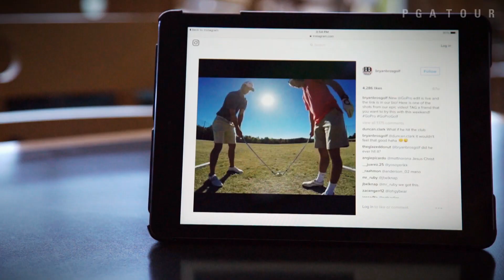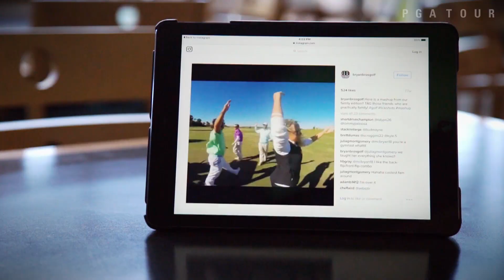Bryan Brothers trick shots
Wesley and George Bryan have become a social media sensation thanks to their unique brand of golf trick shots. .